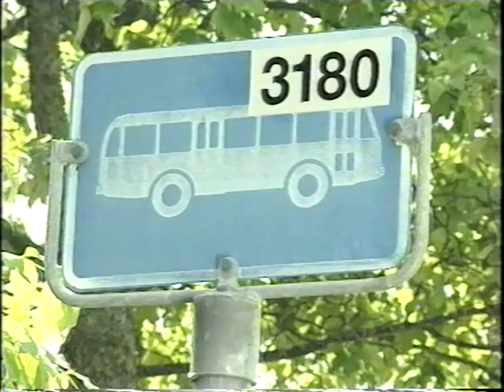3."Palmesøndag" - digitized from the VHS "2 på 9 slipper lovsangen fri" (Lynor 1993)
When the Garness twins celebrated their 9th birthday (in 1993), they also released their very first record. It was titled "2 på 9 slipper lovsangen fri", meaning something like "two on nine letting loose their praise". All the melodies were written by the girls as well as many of the lyrics. The following year the record company (Lynor) made a music video compilation (VHS) with 9 of the songs from this album. Friends and family participated as well as their class mates and friends from the Children's choir.

The music were produced by Terje Kleppe, and the director of the films were Per Christian Magnus.